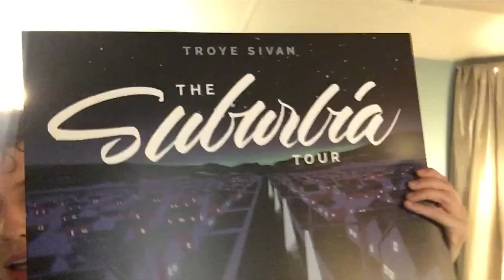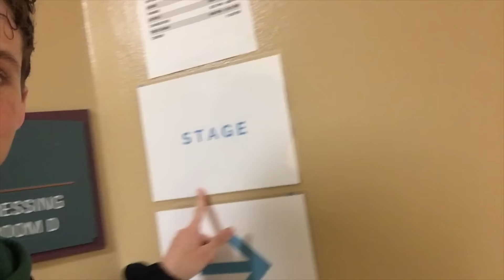Lil Suburbia Tour Vlog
hellooooooo! i filmed a little backstage hello vlog at my first two shows and just edited it together.

thanks endlessly to every single one of you who came to a show over the last year. you all inspired me so much and im gonna miss seeing your faces up close n personal for a bit. time to chill for a second and then get back to work and see you all again before u know it. love you guys